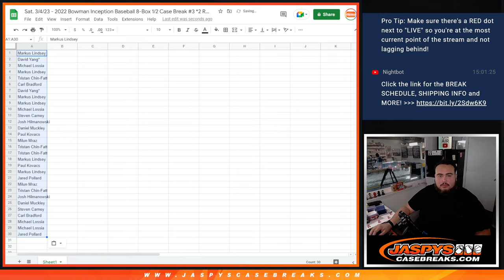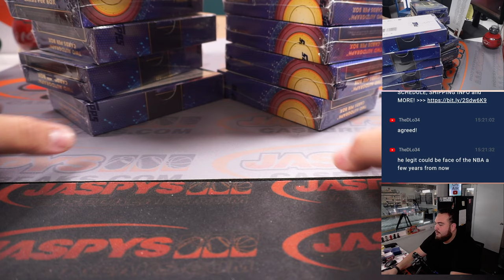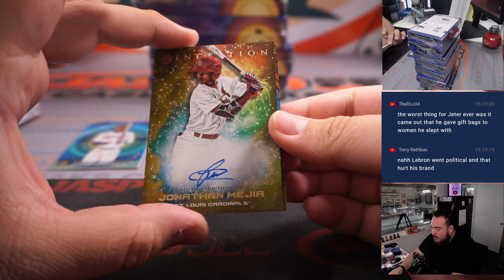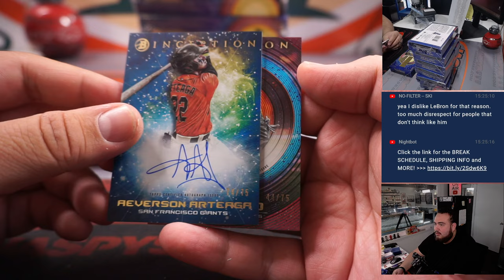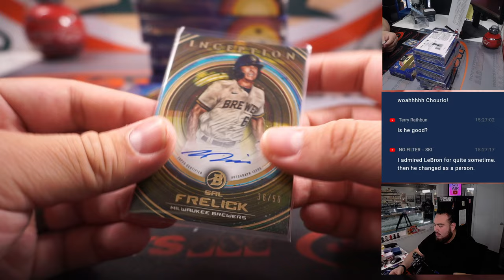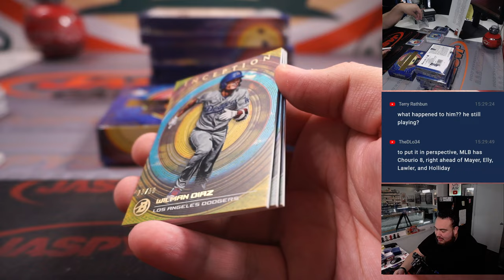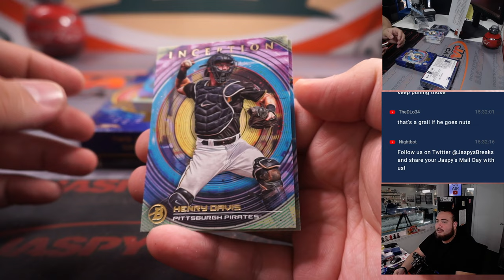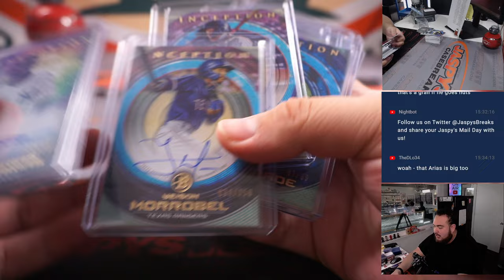Sat. 3/4/23 - 2022 Bowman Inception Baseball 8-Box 1/2 Case Break #3 *2 RT EACH*